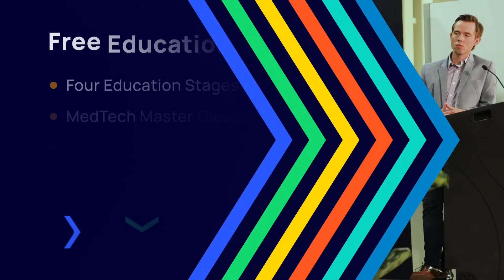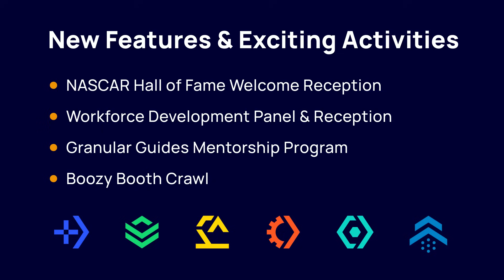IME South 2024 Promo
The South's Largest Annual Design and Manufacturing Event!
Our five-in-one design and manufacturing expo is built to give you a comprehensive view of the product lifecycle—from prototype to production. Come explore the latest insights and solutions spanning medtech, packaging, automation, plastics, design and powder and bulk.